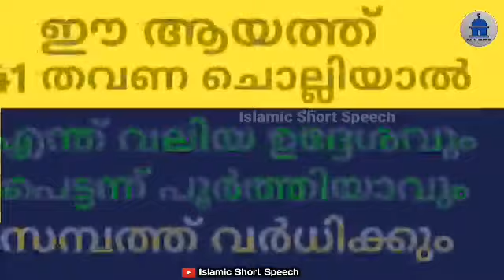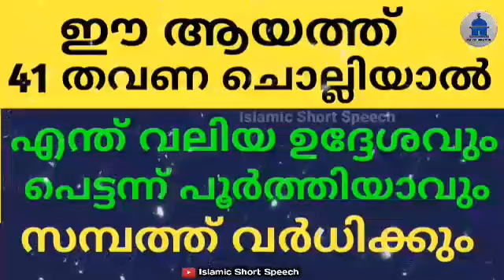ഈ ആയത്ത് 41 തവണ ചൊല്ലിയാൽ എന്ത് വലിയ ഉദ്ദേശവും പെട്ടന്ന് പൂർത്തിയാവും | UDESHAM POORTHIYAVAN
▶️ VOICE BY
AHAMED THAJUDDEEN.